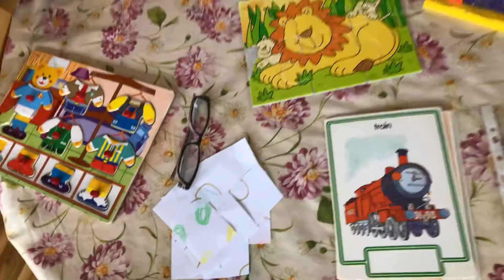Beanstalk Preschool Online S1E3 23/03/20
23/03/20 Tidy up and the goodbye train.